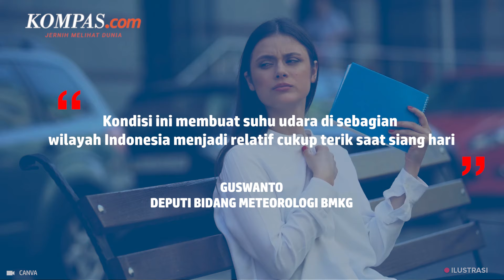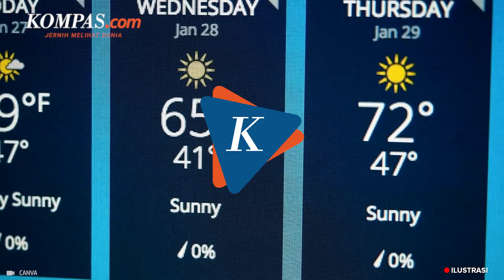Penyebab Cuaca Panas di Indonesia pada April 2024, Ini Penjelasan BMKG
Badan Meteorologi, Klimatologi, dan Geofisika (BMKG) mengungkap penyebab cuaca panas di Indonesia pada April 2024.

Deputi Bidang Meteorologi BMKG, Guswanto menjelaskan, fenomena suhu panas hari ini dan beberapa waktu terakhir disebabkan posisi semu matahari pada April 2024 yang berada dekat Khatulistiwa.

"Kondisi ini membuat suhu udara di sebagian wilayah Indonesia menjadi relatif cukup terik saat siang hari," ujar Guswanto kepada Kompas.com, Sabtu (7/4/2024).

Kendati cuaca tergolong panas, Guswanto memastikan peningkatan suhu di Indonesia bukanlah heat wave atau gelombang panas karena karakteristik dua fenomena ini berbeda.

Penulis Naskah: Musayadah Khusnul Khotimah
Narator: Musayadah Khusnul Khotimah
Video Editor: Musayadah Khusnul Khotimah
Produser: Holy Kartika Nurwigati Sumartiningtyas